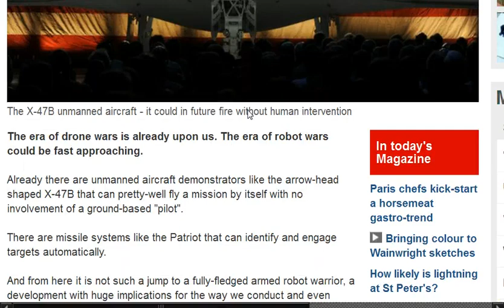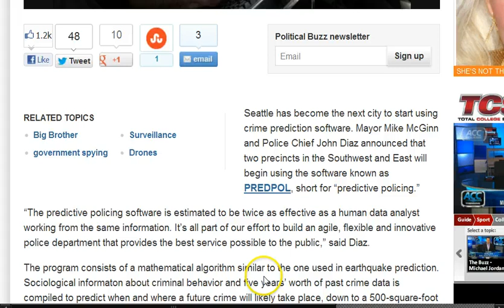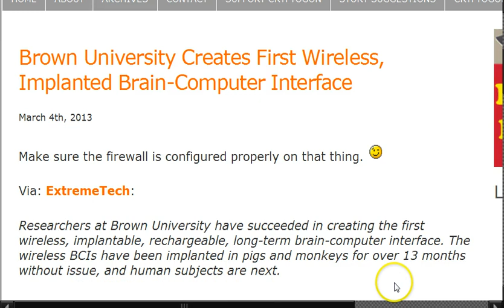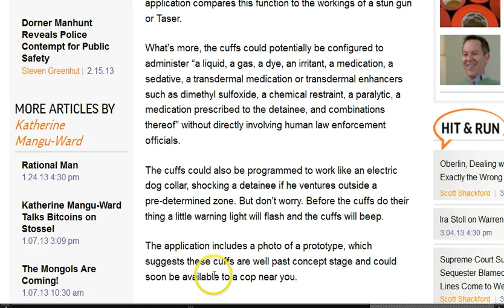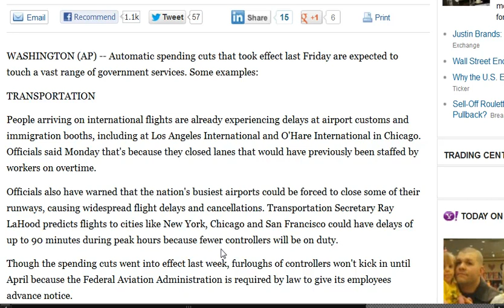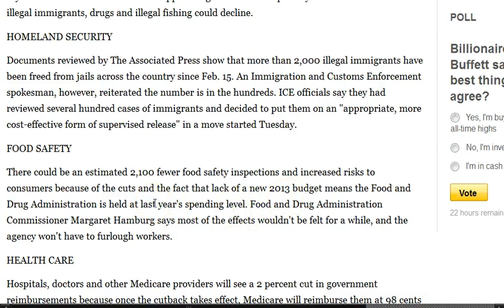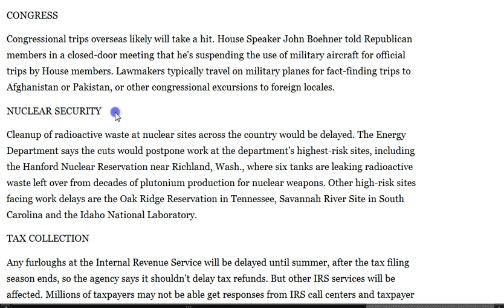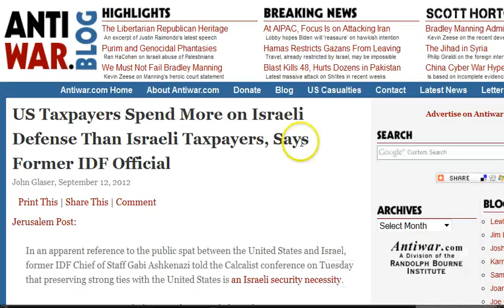GGN: Israel Dodges Sequester Cuts, 2nd Sheriff Says to Arm Yourself, Robot Warriors Coming of Age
Seattle becomes next city to use crime prediction software

K-12 Student Database Will Share Information with 'Private Companies Selling Educational Products and Services'

Handcuffs 2.0...Will the restraints of the future have built-in shocks and sedation?

Wisconsin Sheriff Tells Residents To Get 'In The Game' And Arm Themselves

Cop runs into motorcyclist, threaten to ticket him because braking too fast is "against the law"

At least four killed in separate shootings in San Francisco Bay area

Stopping the Failed War on Drugs Would More than Pay for the Sequester Cuts

U.S. to give Egypt $190 million in budget help: Kerry

U.S. Steps Up Aid to Syrian Opposition, Pledging $60 Million

US Taxpayers Spend More on Israeli Defense Than Israeli Taxpayers, Says Former IDF Official

U.S. Aid To Israel